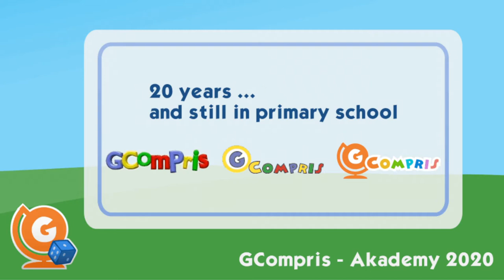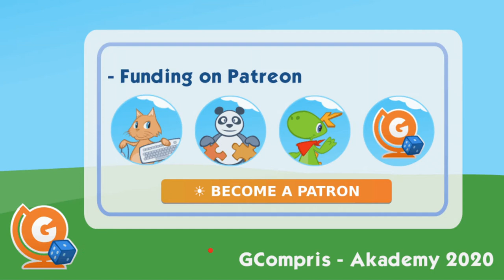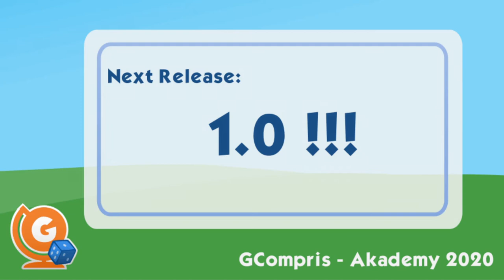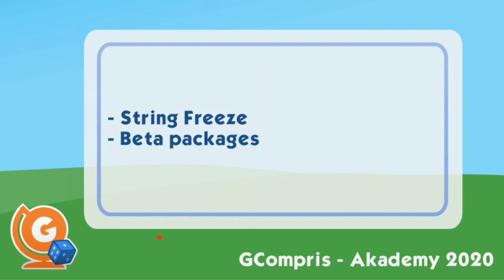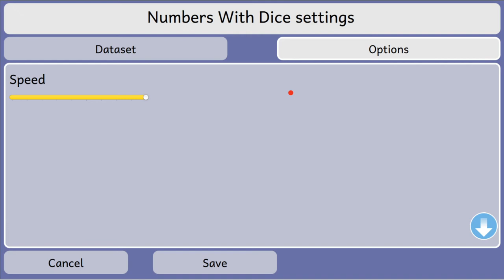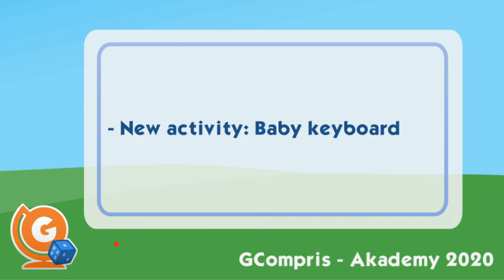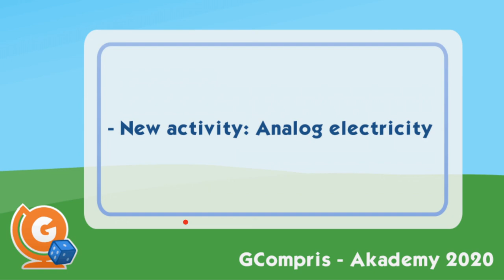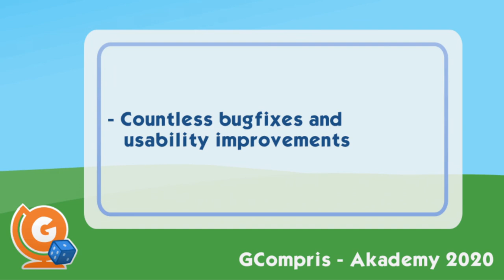Akademy 2020 - Timothée Giet - Celebrating 20 Years of GCompris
This year is the 20th birthday of GCompris, so we have decided to celebrate it in several ways !

Some news about what happened in the project this year, and about what is expected soon.